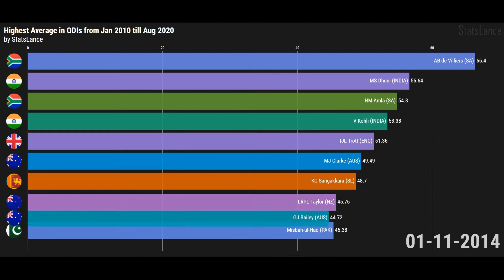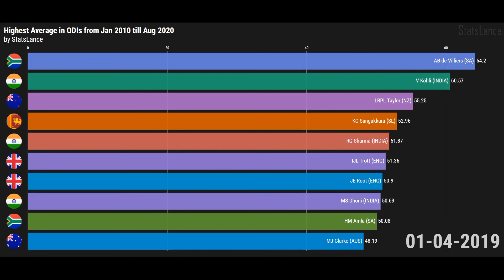Highest Average in ODIs from Jan 2010 to August 2020 (Cricket Stats)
Highest Average in One day cricket from Jan 2010 till August 2020. Stats used from CricInfo.

Please like or dislike video according to your choice. I would be happy to hear any negative feedbacks on these videos.

(Inspiration)

highest average
indian cricket